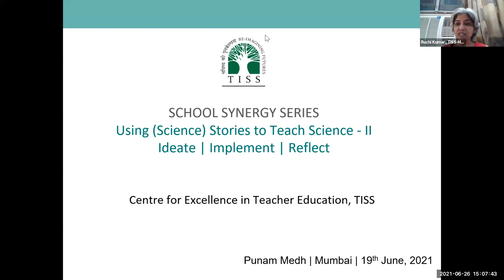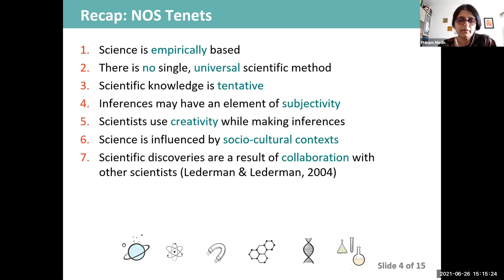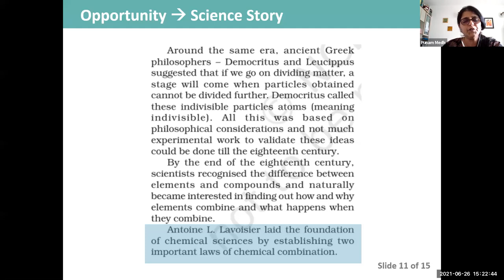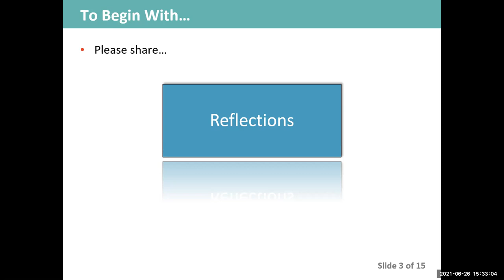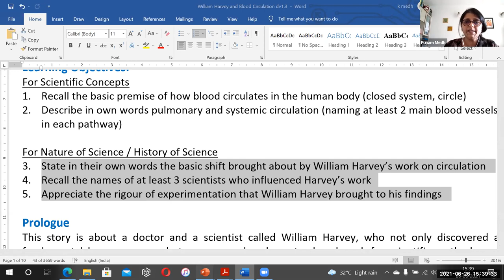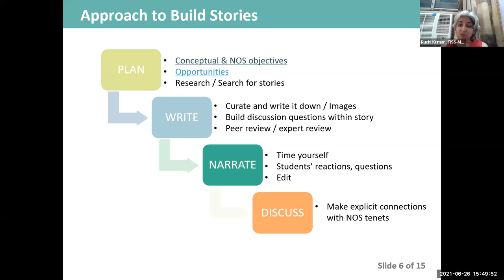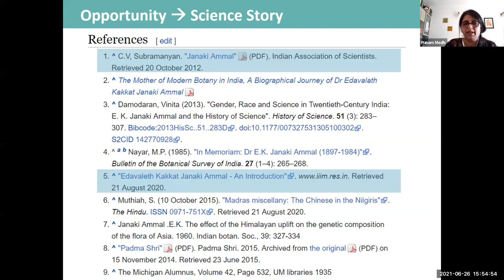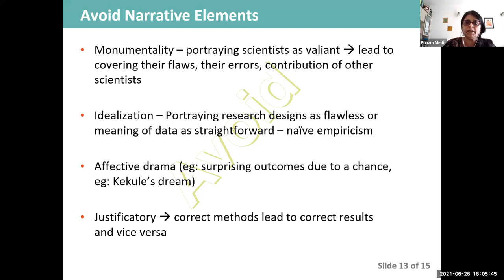[School Synergy] Ideation & implementation reflection session | June 26, 2021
Topic: Ideation & implementation reflection session for Using (Science) stories to teach Science
Day and Date: Saturday, June 26,2021
Time: 03:00PM-04:00PM
Sharing session
About the Session:
- Develop a lesson plan based on the session
- Use the ideas from the session with your students and share the experience
- Share experience of using your own idea with students on the same theme
- Share a resource that you feel can be used for this theme
- Share a short student video or a teaching video